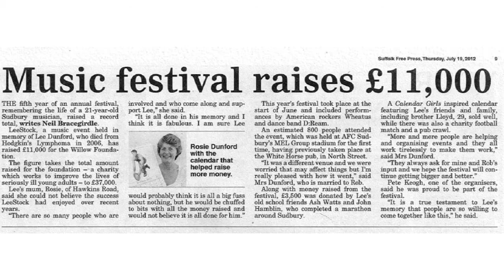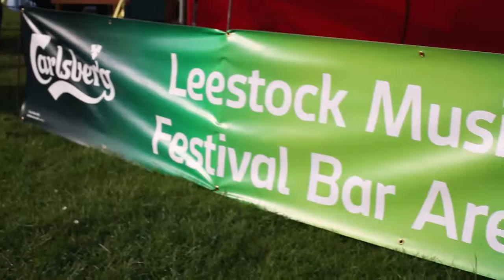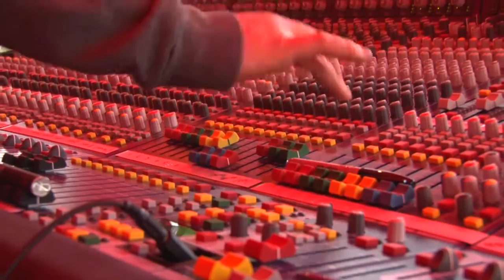LeeStock 2015 on BBC Radio Suffolk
LeeStock organizer Pete Keogh spoke to BBC Radio Suffolk's Stephen Foster about our latest announcements and preparations for this year's festival, to be held for the third time at Melford Hall in Suffolk.